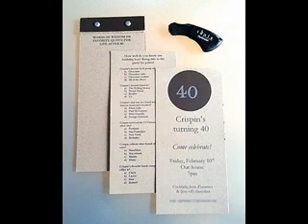Over the hill party decorations ideas